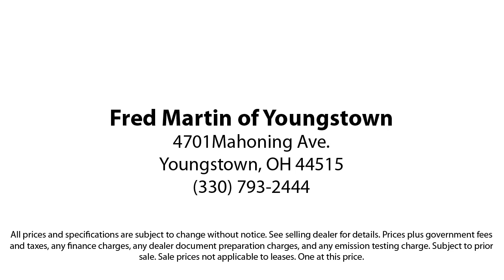2021 Ford Explorer XLT Sport Utility Youngstown New Castle Kent Warren Boardman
2021 Ford Explorer XLT Sport Utility Stock Number: P10211 Vin:1FMSK8DH5MGA66988.